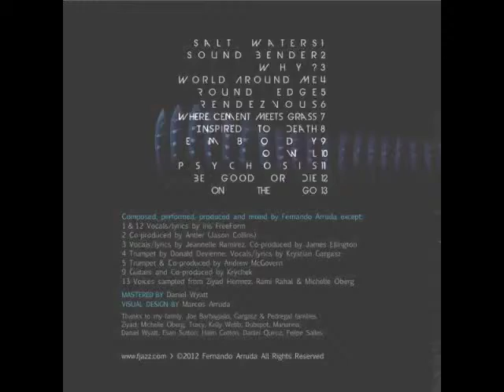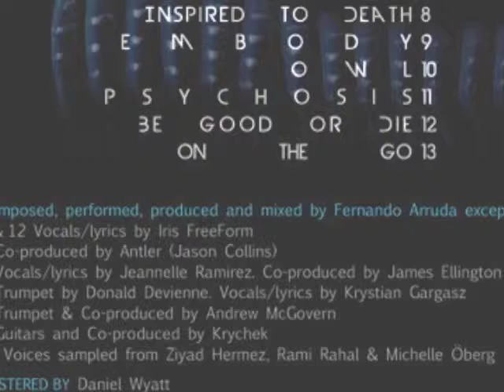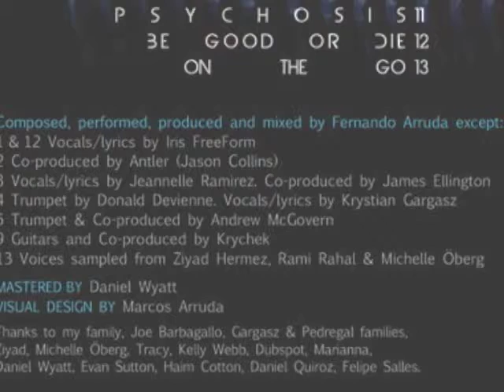Round Edge - (Sound Bending) by FJAZZ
For more info and original music visit fjazz.com